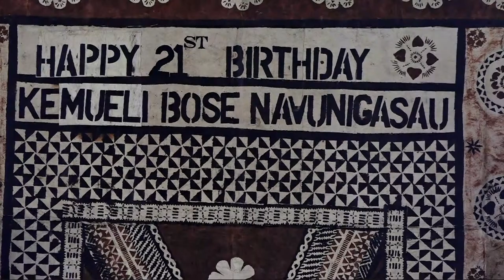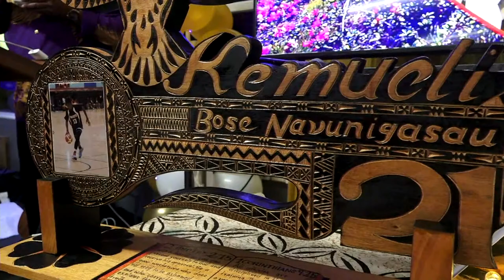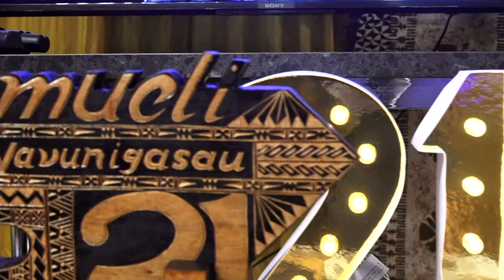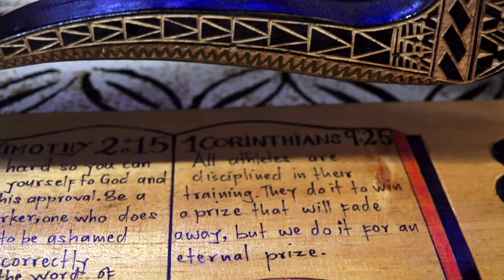Celebrating 21st birthday of Kemueli Bose Navunigasau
Celebrating 21st birthday of Kemueli Bose Navunigasau. To all the famlies and friends  we invite you to join us in this live so that you too are apart of the special day. The celerating  will start at 4:30 pm NZ time  at the Marist Brothers Old Boys Rugby Club, Panmure, Auckland